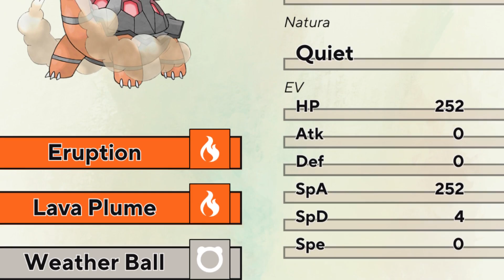IO SONO NEGATO A GIOCARE QUESTI TEAM DA TRICK ROOM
LINK PER GLI ISCRITTI AL CANALE